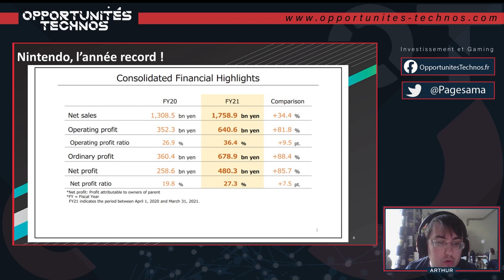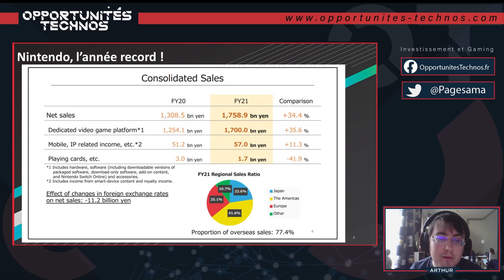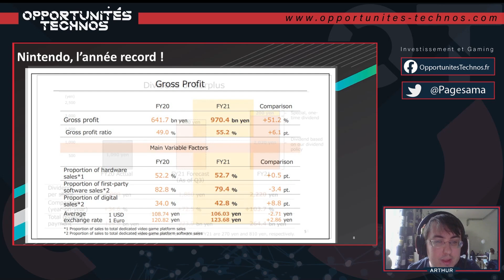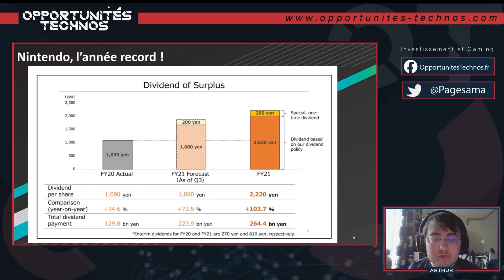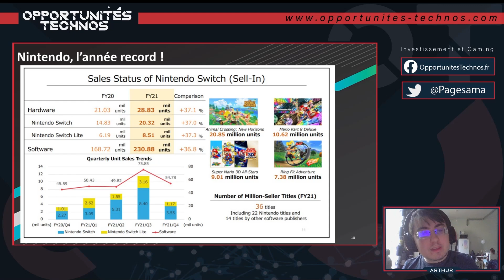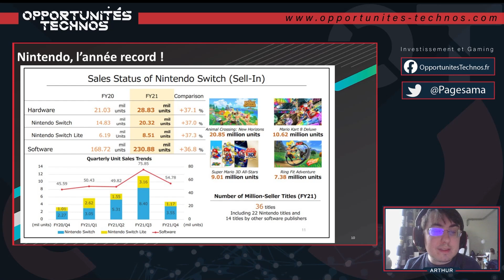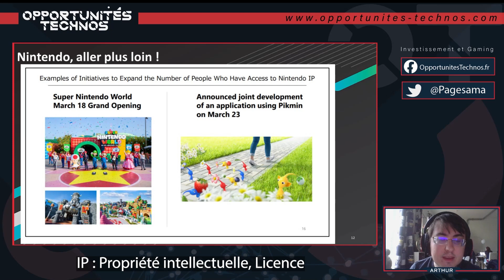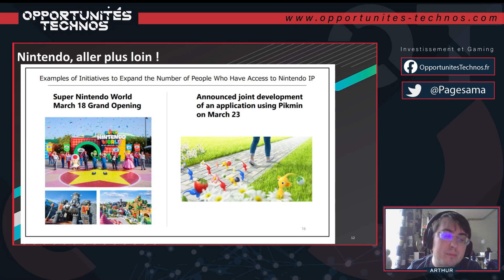Investir dans Nintendo (NTO) : 2021 sera-t-il à la hauteur de 2020 ?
Tous les indicateurs de gestion du champion japonais des jeux vidéo sont à la hausse. Arthur Toce fait le point sur une année 2020 record, où Nintendo est parvenu à surfer comme personne sur les confinements. Il esquisse également le scénario de croissance idéal de la firme : parvenir à exploiter ses licences en dehors du strict univers vidéoludique.

Nintendo sera-t-il capable de réaliser une année 2021 aussi brillante ? Parviendra-t-il à prendre le chemin de Disney qui est parvenu à élargir son marché hors des films d’animation ? Ou demeurera-t-il la cyclique du jeu vidéo qu’elle a été jusqu’ici ?

Nous ne promettons pas des gains à 5 chiffres tous les 4 matins, mais nous visons des gains à 3 chiffres ➡️

► Indépendance

 ► Anticonformisme

► Clarté

► Profitabilité

👍 Suivez-nous !